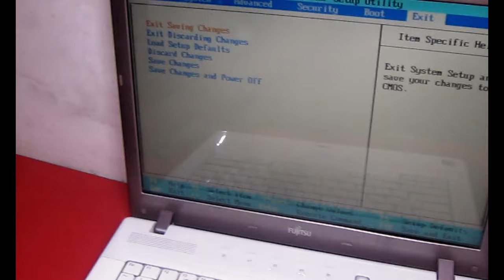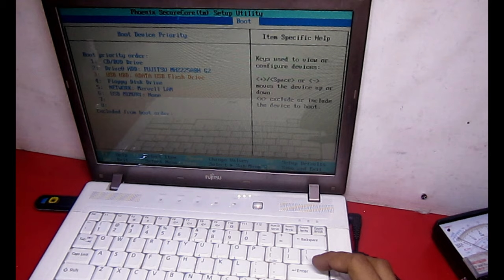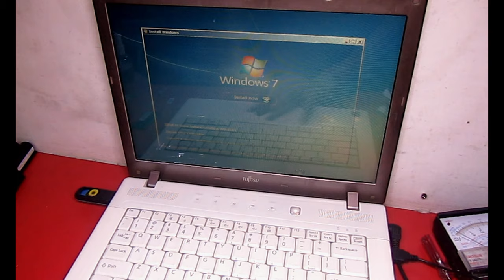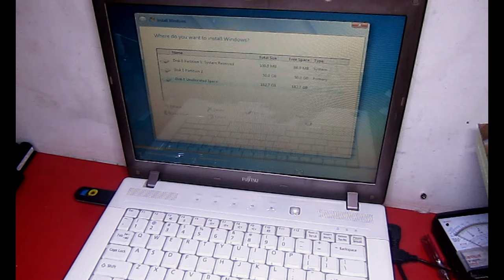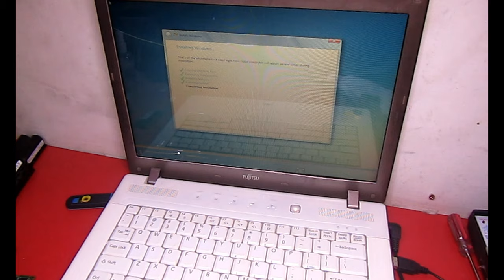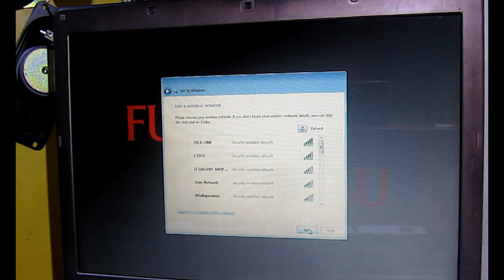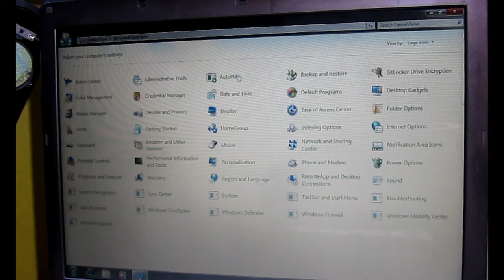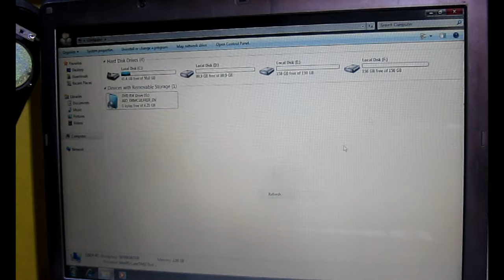How To Install Fujitsu Laptop Windows 7